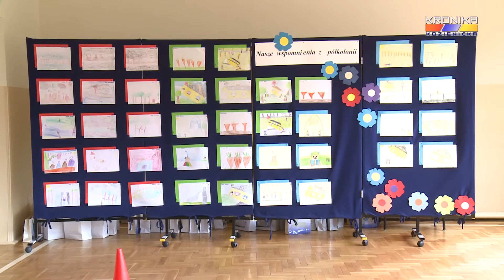Półkolonie w PSP w Stanisławicach